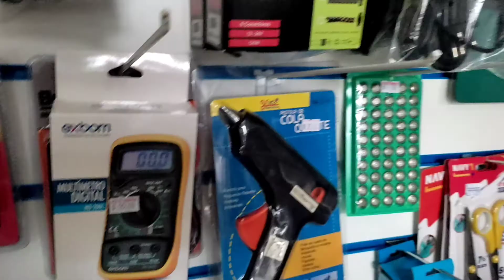REVELANDO QUANTO GANHA UMA LOJA DE ELETRÔNICOS E VARIEDADES 😱